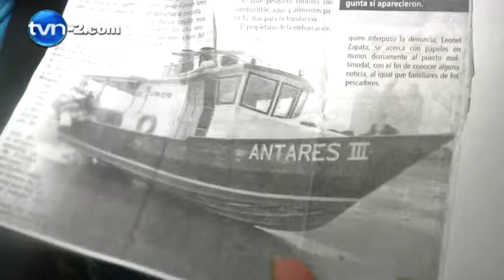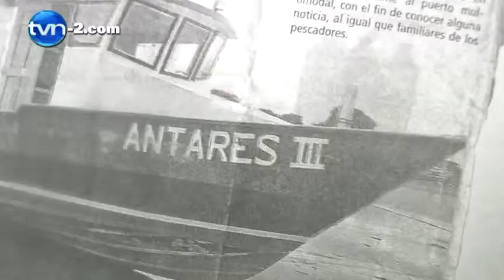Rescatan a cuatro pescadores panameños y los llevan a Costa Rica | TVN Noticias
Un barco atunero rescató en aguas internacionales a cuatro pescadores panameños que estaban desaparecidos desde hace más de 30 días. Los pescadores fueron hospitalizados en Costa Rica, debido al alto grado de deshidratación que presentaban. Al menos así fueron informados los familiares en Arraiján, Panamá Oeste